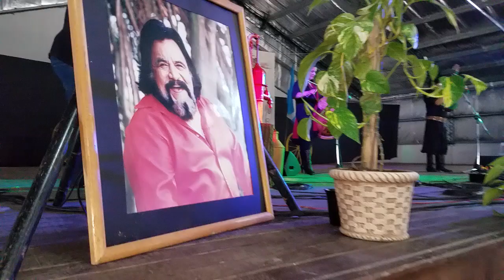Yuyo Gonzalo Homenaje a Horacio Guarany Plumas Verdes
El Templo del Folclore 🇦🇷Plumas Verdes Lujan

Próximo evento Domingo 15 de Diciembre
Despedida de año :  📲 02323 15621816